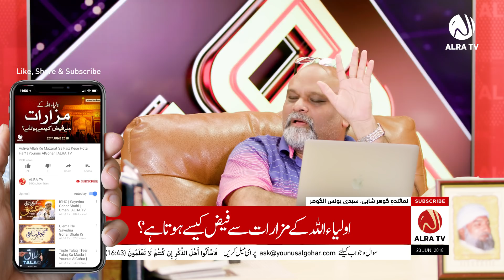Mazarat Se Faiz Kese Hota Hai? | Younus AlGohar | ALRA TV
A viewer of Sufi Online with Sayyidi Younus AlGohar asked whether or not visiting the shrines of Sufis is a form of grave-worship prohibited by the Prophet Mohammad. This is Sayyidi Younus AlGohar’s comprehensive answer.

Summary:

- The idea that visiting the shrines of saints is Shirk is simply negative propaganda from Wahhabis, Deobandis, Ahle Hadith, etc. Prophet Mohammad forbids all types of Shirk. However, Prophet Mohammad himself instructed people to visit the shrines of saints. Not every person visiting a shrine of a saint is committing Shirk.

- If someone dies while on the spiritual path, they are known as a martyr. Shaheed (martyr) itself means to ‘be present’. When someone is a martyr, their Lower Self and subtleties remain in the grave while the Main Human Soul ascends to the Higher Realms. Spiritual knowledge is granted to the subtleties of the chest.

- After Prophet Mohammad’s physical demise, his subtleties remained in the grave. It was his subtleties who had received the divine revelation, the Koran, in the first place. If one wants to visit the shrine of Prophet Mohammad and address his inner spirits which are present in the grave, they need to have the required spiritual knowledge to do so. When different saints like Moinuddin Chishti and Ans Bin Malik visited the grave of Prophet Mohammad, they were able to meet Prophet Mohammad. Prophetic Tradition: I will be obliged to grant salvation to one who visits my grave after my demise.

- When you die, your Main Soul goes up to the Higher Realms and your Lower Self and subtleties remain in the grave. If they are unenlightened, the subtleties waste away in the grave after some time. However, if they are enlightened, then they continue to worship in the grave until the Day of Judgement and your soul reaps the spiritual benefits. It is the divine law that the Lower Self and the subtleties must be placed in the grave at the time of one's demise; if someone is a saint, then their subtleties in the grave will render benevolence to people who visit it.

- There are three types of saints. The Kamil Mumaat saints are those whose very benevolence is rendered through their graves. Their subtleties bless people who visit. However, if one is to obtain a special type of benevolence from such a saint, then their soul is called down from the Higher Realms through the act known as ‘Dawat (invitation)’ - this can also be done if one wants to meet Prophet Mohammad’s soul. But for someone who has come under the spiritual concentration of His Divine Eminence Gohar Shahi, they are able to meet Prophet Mohammad anywhere in the world. Only Prophet Mohammad’s Main Soul ascended to the higher realms, whereas his subtleties are present in the grave. So this is how he is ever-present and the Living Prophet (Hazir-o-Nazir).

- The subtleties of enlightened Devout Believers and saints also remain in their graves until the Day of Judgement, when they will be taken away. Only the subtleties of the Immortal Saints who manage to see God will be inserted into their new bodies when they are sent into Paradise.

- To go to an empty grave where there is nothing but bones and to prostrate before it is Shirk. Prophet Mohammad forbids visiting such graves because if they are empty of divine energy and enlightened spirits, they become occupied by satans and can cause you harm.